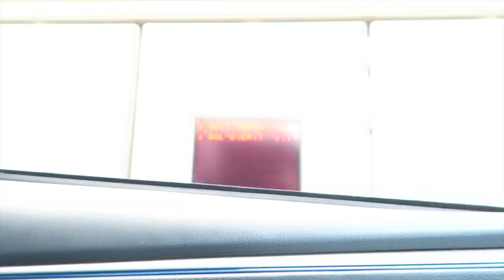BO TRIES ROCK CLIMBING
vlog #004

Music
Bloom - Odesza
Kusanagi - Odesza
Check em out!